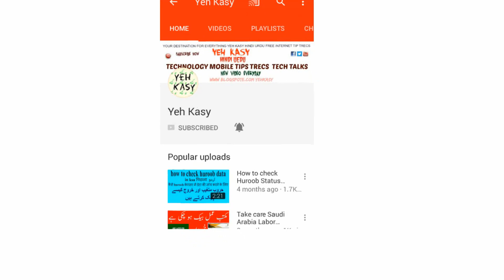How Do You Become An Online Influencer? | Do Not Stop | Kuchh Naya Kar Jao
How Do You Become An Online Influencer? | Do Not Stop | Kuchh Naya Kar Jao in this video describe my channle yeh kasy clike hire

facebook page Yeh kasy urdu

1  How to Check Vehicle Registration Details in Pakistan ll panjab ll carll bikel  clike hire
 2  Cash Limit to Carry with You At Saudi Airports - Urdu/Hindi by yeh kasy clike hire
5  How To Check Qatar Iqama And pasport expiry date and Driving License Online Expiry Date Status urdu  clike hire
6  How to Check Naqal Kafala OR Tanazul online of saudi arabia urdu hindi  clike hire
7  How to Get Saudi Kafeel SPONSOR ID Number Online Without Absher yeh kasy urdu hindi clik hire
8  how to check final exit with sponsor id urdullfinal exit visa printllfinal exit visa check ksa hindi  clik hire
9  HOW TO CHECK YOUR IQAMA FEE PAID OR NOllhow to check iqama expiry datell check trafic fine hindi clike hire
10 how to change stc wifi password in urdu hindillhow to change wifi password hindi clike hire
11  How To Know WiFi Password In Real Way? wifi ka password kasy dikhty hy?how to heck wifi password cliek hire